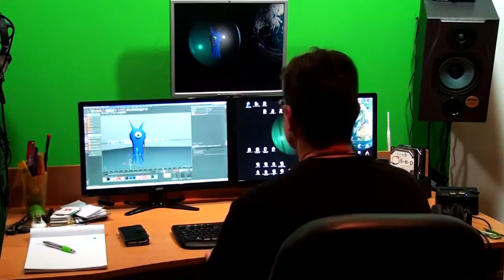Workshop - Making of Het blauwe manneke Mooky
Achter de schermen bij het maken van het 3D blauwe manneke  Mooky voor de Workshop "Speelfilm". op BS. Markeent